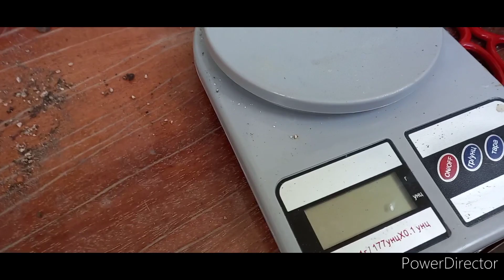Пересадка адениумов в свежий ВКУСНЫЙ грунт